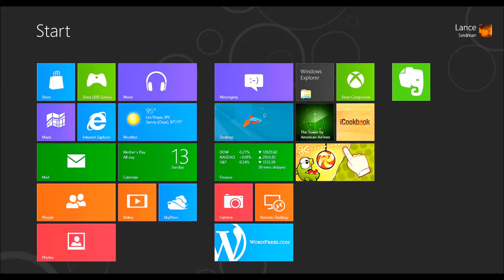UnPin Windows 8 StartMenu Icon's or Shortcuts in Seconds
A lot of people aren't sure how to unpin the Shortcuts or Icons on the StartMenu in Windows 8 and we're going to show you how with your Tablet OR a Desktop copy of Windows 8.

or follow @LanceSeidman on Twitter.